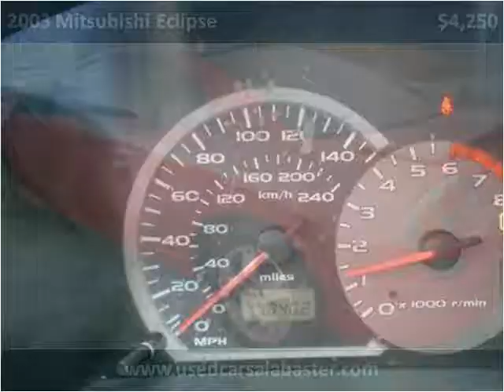2003 Mitsubishi Eclipse Used Cars Alabaster AL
This 2003 Mitsubishi Eclipse is available from Nitro Motors LLC.